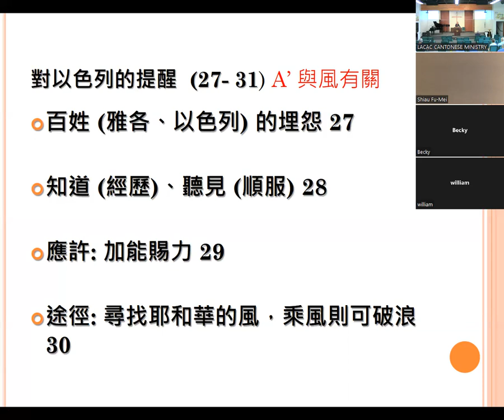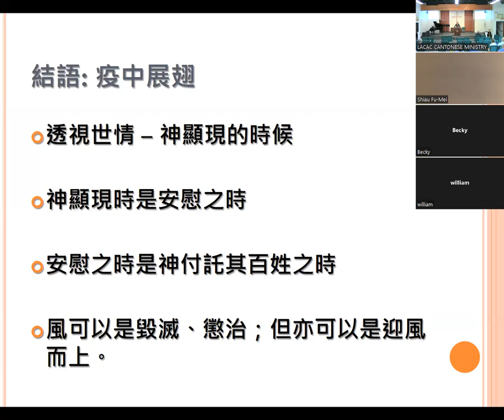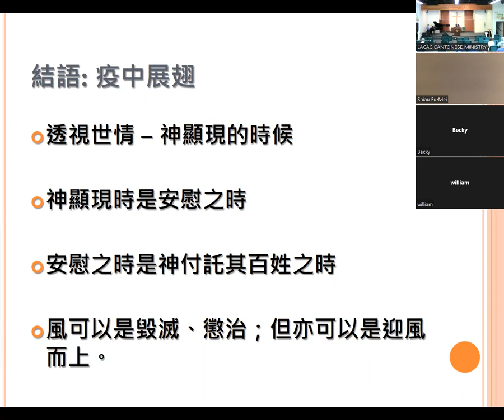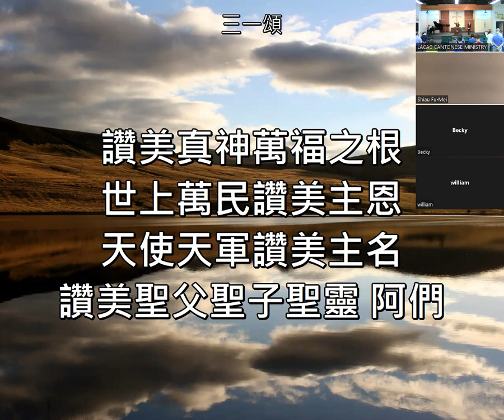0731（粵）如鷹展翅—堅持神的話（馬志星牧師）